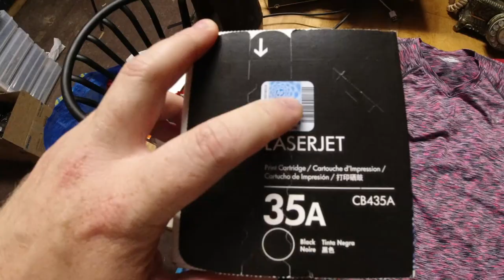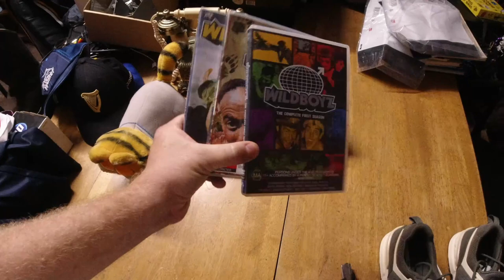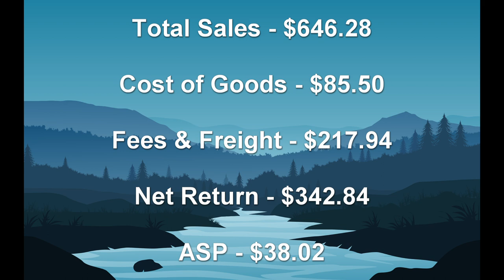Selling Rotary Phones for a Profit - What Sold Sunday 32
In this what sold we take you through our recent sales, including a vintage phone which sold for big money.